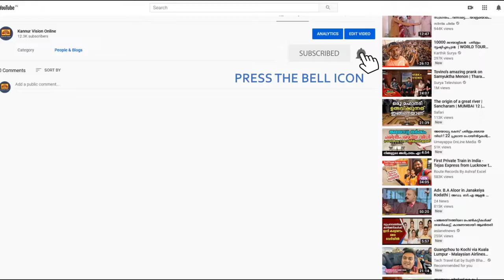ഇടത് സർക്കാരിനെയും മുഖ്യമന്ത്രിയെയും തകർക്കാൻ ശ്രമം : സി.എസ്സ് സുജാത